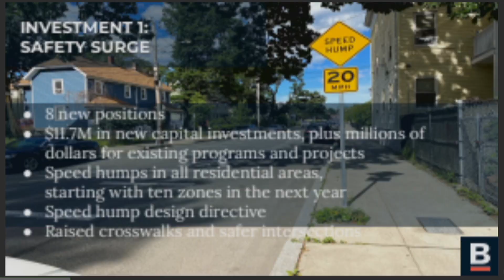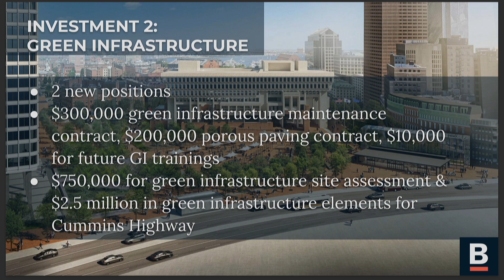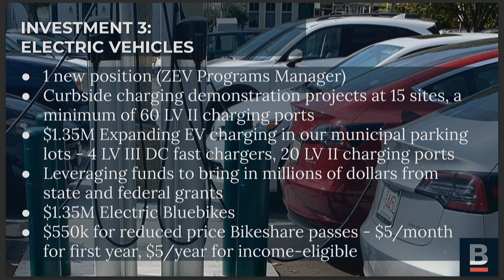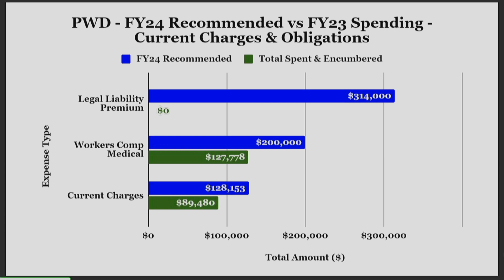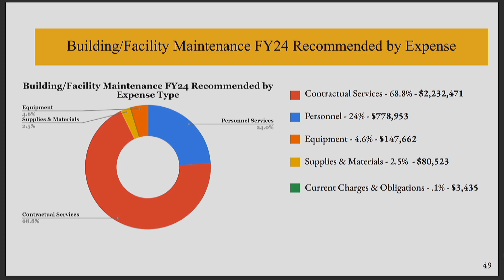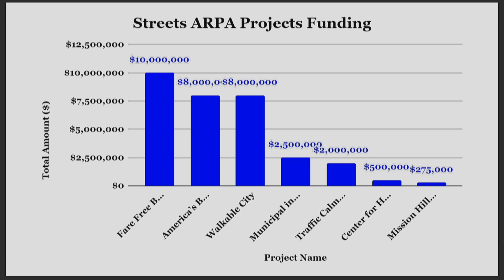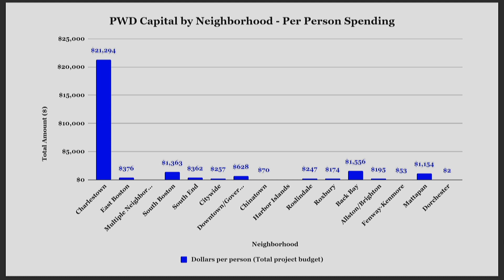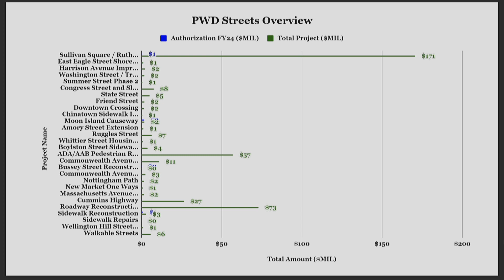Ways & Means FY24 Budget: PWD, BTD on May 24, 2023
Ways & Means Hearing- Dockets #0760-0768 FY24 Budget: PWD, BTD